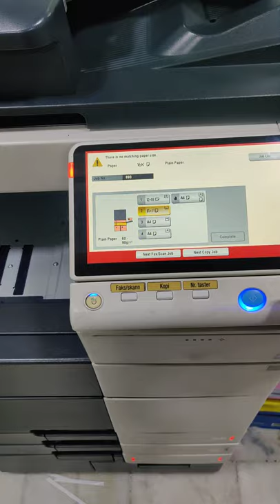What Happens if you Photocopy a CD or DVD